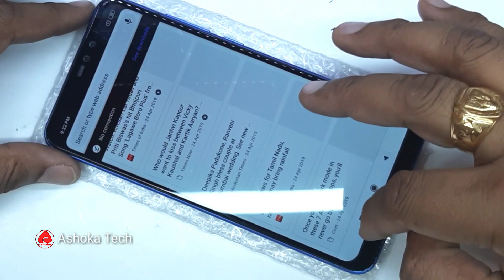Redmi Note 6 Pro Screen Replacement | Repair Guide | Display Folder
In this video, I will show you how to replacement LCD screen for Redmi Note 6 pro.
Follow this video to replace the broken screen of your Redmi note 6 pro in below conditions: The screen of your Redmi note 6 pro got broken, cracked; Colored spots and lines keep showing on the screen; There is an orange spot in the same area of the display screen; Rainbow pattern or color-blocks shows in some areas of LCD screen; The touchscreen is not sensitive enough to execute your orders.

LCD Display with Touch Screen Digitizer Glass Combo for REDMI Note 6 PRO..

Redmi 6 Pro..